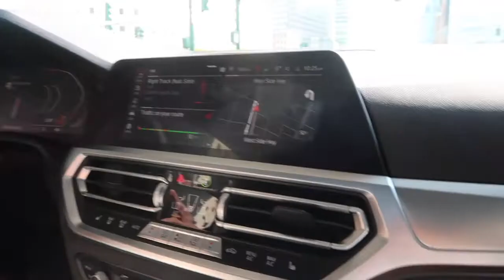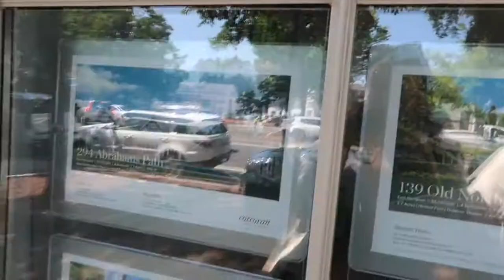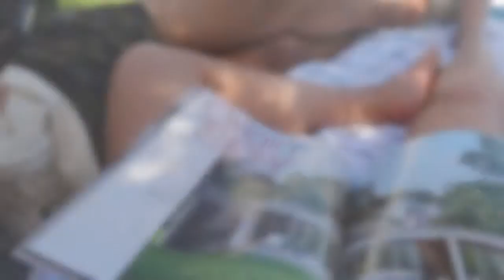WEEKEND IN THE HAMPTONS | hamptons 2022 vlog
Thank you guys so much for watching, I appreciate you all! XOXO

Places we went to:
Dinners
- Crows Nest, Scarpetta, Moby's
Breakfast/Lunch
-Out of the Blue, Cheese Shoppe, Joni's, Carissa's Bakery

⇢Stuart Weitzman Sandals size 6.5 *ON SALE*
⇢Amanda Uprichard white top size XS
⇢Stuart Weitzman sandals size 7
⇢Madewell sunglasses

✰ 7001 ✰